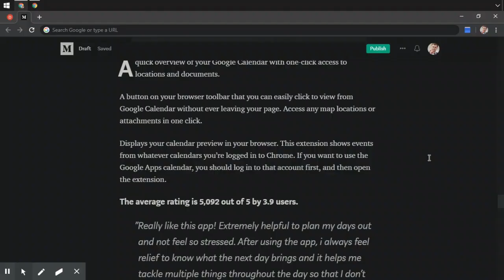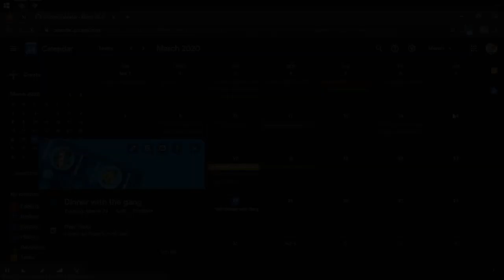Google Calendar Extension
Simple yet effective, the extension gives you an overview of your Google calendar.

Allowing you to view or schedule events without leaving the current page.

The extension displays either the total events or the time until the next event that day.

Clicking on the extension displays a list of events scheduled that day, and gives you the functionality to schedule new events.